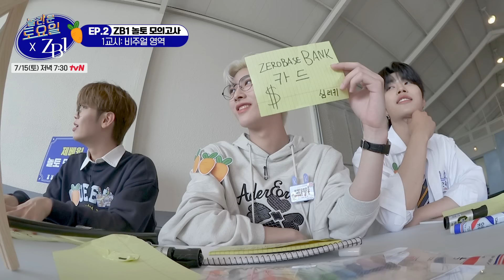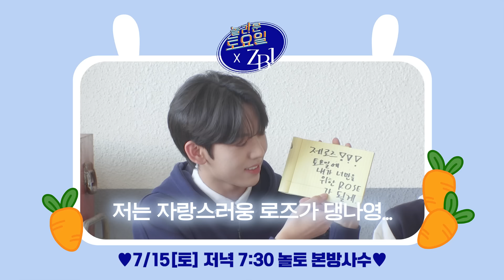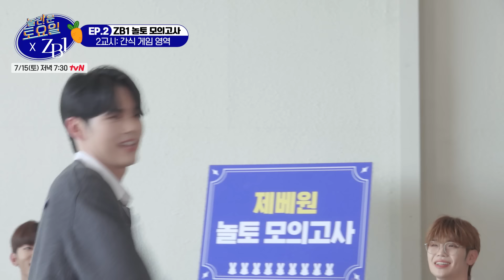본격 숏폼 챌린지 모음집 됨🤣 25분 동안 킬포가 몇 개인지.. 여기가 제가 묻힐 곳입니다 (사유: 심쿵사) | 제베원 놀토준비기 EP.2-1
제로베이스원의 첫 완전체 예능!
7/15 (토) 오후 7시 30분
tvN 〈놀라운토요일〉에서 만나요🌹